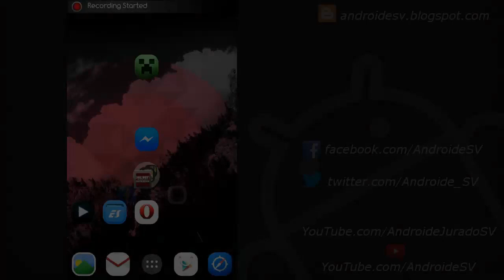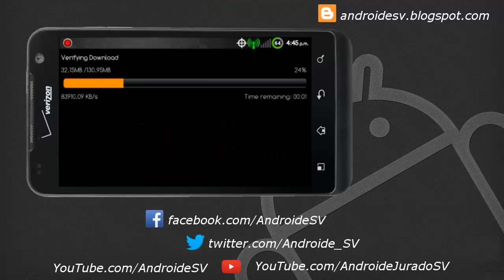Justice League Para Android // mod / actualizado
Justice League Para Android Hack [Puntos Ilimitados] [Apk mas Datos SD] No Root

REQUISITOS Y DETALLES
Version: 1.0.2
Android: 2.3 en Adelante
Tamaño:  180mb Apk mas Sd
Resolucion: 320x480 o Superior
Procesador: armv7
Velocidad: 1Ghz o Superior
Ram: 512mb o Superior
Root: No
Wifi: La primera vez

MEJORES JUEGOS PARA ANDROID